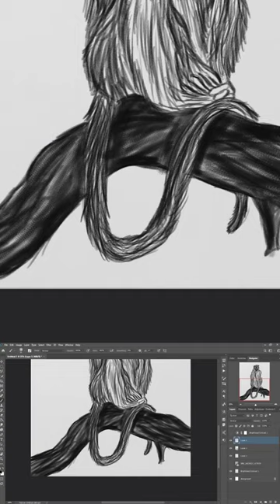Digital Sketch Of Northern Plain Langur